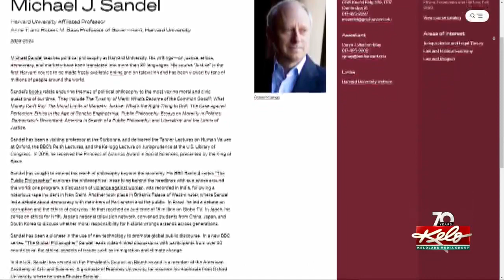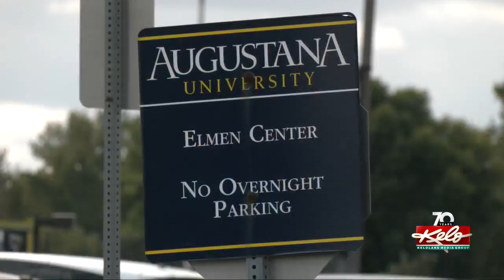Free tickets for new speaking series at Augustana University